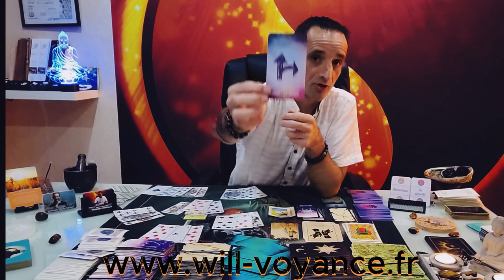✨️Voyance Astro Bélier 🐏 décembre 🔮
🌟 Bienvenue à tous sur ma chaîne dédiée à la voyance et à l'astrologie ! Je suis enchanté de vous accueillir pour cette vidéo  dédiée à la Voyance  astrologique du mois de décembre pour le signe du Bélier. Dans cette vidéo, je vous invite à plonger dans les mystères de votre avenir à travers les astres et les énergies célestes. En tant que clairvoyant, j'utilise mes dons et mes connaissances pour vous offrir des prédictions précises et des conseils inspirants spécifiquement adaptés à votre signe astrologique.

Que ce soit pour trouver des réponses à vos questions, recevoir une guidance spirituelle ou simplement satisfaire votre curiosité, vous êtes les bienvenus ici. Ne manquez aucune de nos vidéos spéciales dédiées à votre signe en vous abonnant à la chaîne 🌟, et n'hésitez pas à partager votre expérience et vos commentaires 💬. Votre présence au sein de notre communauté est précieuse, et c'est un honneur pour moi de vous accompagner dans votre cheminement spirituel.

Rejoignez moi pour explorer les mystères de l'astrologie et de la voyance, et approcher ensemble la lumière qui éclairera votre chemin. Ensemble, nous pouvons créer un avenir plus lumineux, plus positif et plus épanouissant. 🌌 Je vous remercie infiniment de faire partie de cette magnifique communauté. 🙏

Pour des consultations en personne, par téléphone ou en Visio, vous pouvez me retrouver sur mon site internet : Will Voyance. Je propose également des consultations en magnétisme pour votre bien-être sur Will Magnétiseur ainsi que des articles de lithothérapie sur Univers Will Boutique.